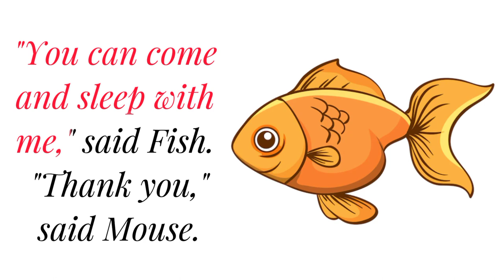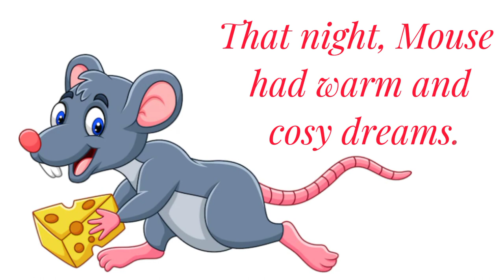A House for Mouse | Learn English Through Stories